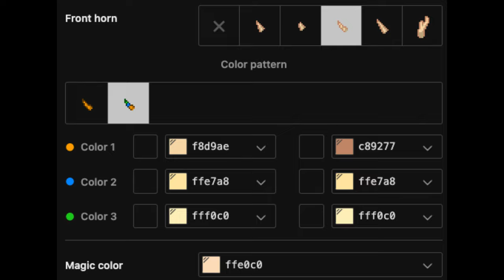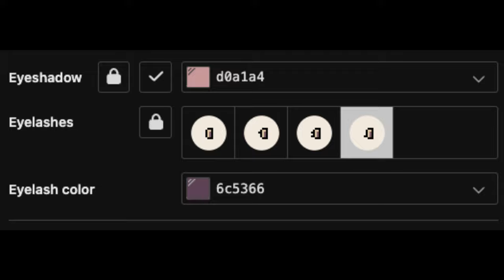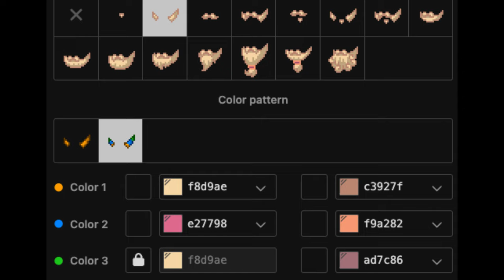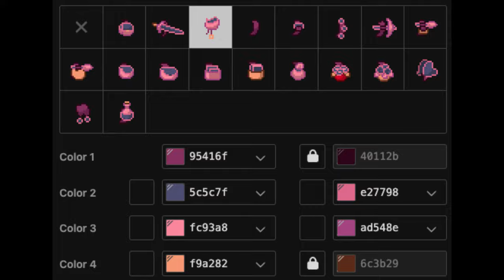💋) Charlie Magne HAZBIN HOTEL : [ pony town skin ]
❜ ｡₊˚︶︶₊ ๑ ︶︶ ₊ ๑ ︶︶♡₊˚︶︶₊ ๑ ︶︶ ₊ ๑ ︶︶♡₊˚ ❜ ｡